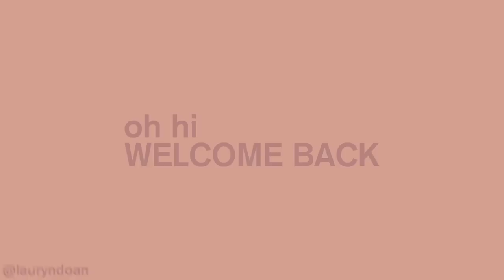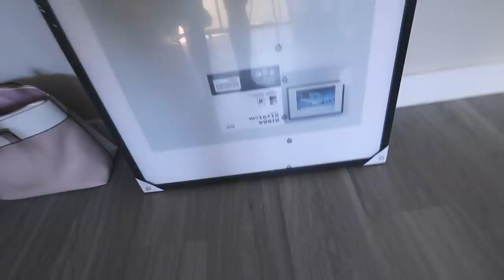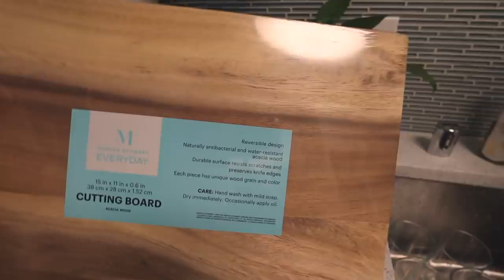MOVING VLOG #2 | huge 1st apartment haul, first grocery haul, kitchen organization, cleaning + more!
w h a t ' s - t h i s - v i d e o - a b o u t ? -- this is my MOVING VLOG #2 | huge 1st apartment haul, first grocery haul, kitchen organization, cleaning + more! so excited to continue to show you my move in process :) if you are curious about certain product links, I WILL be doing an apartment tour with ALL links one day when my apartment is completely finished.